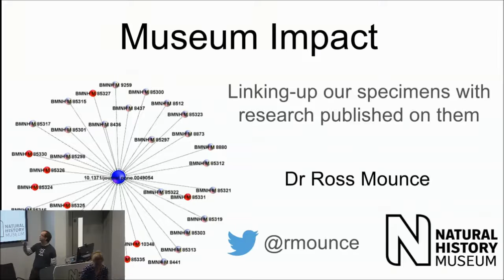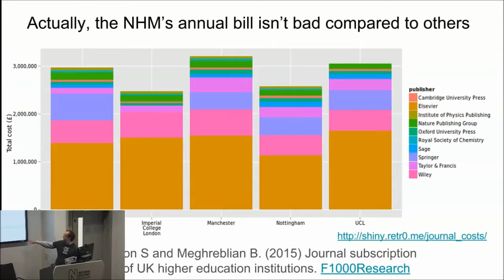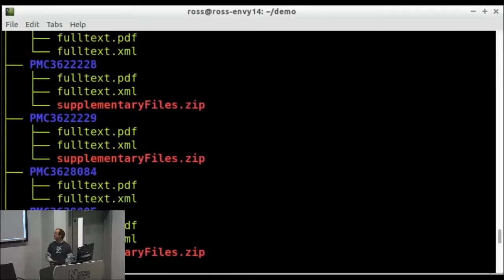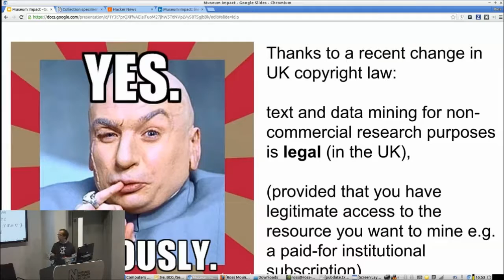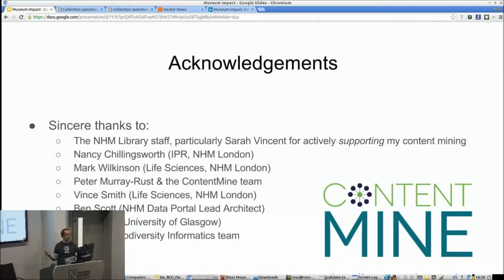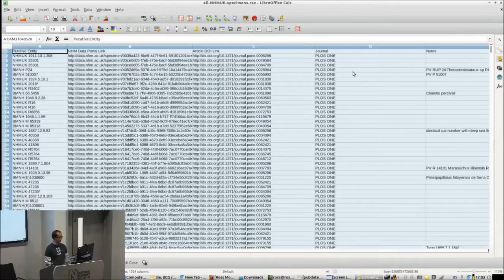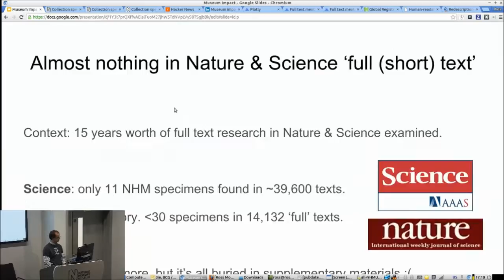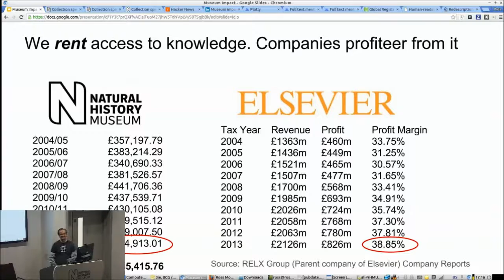NHM SciFri Seminar - Ross Mounce - Museum Impact (Sept 2015)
"Museum Impact: finding & analysing the use of NHM specimens in published research" a talk by Ross Mounce, Scientific Associate in the NHM Informatics Group.

Abstract: We store something like 80 million biological specimens at the NHM. What do researchers do with them? Where do they publish the results of research on these specimens? Does the published literature contain the same information as our catalogues do, or does new information about specimens not make it back to the catalogue? This talk will aim to explain how you can combine new copyright exceptions, text-mining and the NHM Open Data portal to discover the impact of NHM-held specimens in the last 15 years worth of biological research. Over 1,300,000 publications were analysed during the production of this research.